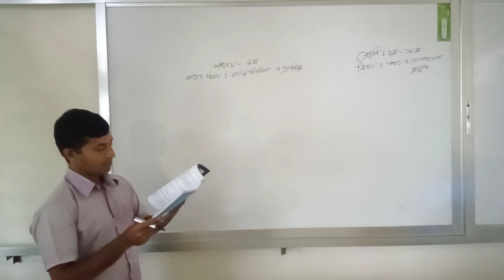Class Nine ICT Nentu kumar